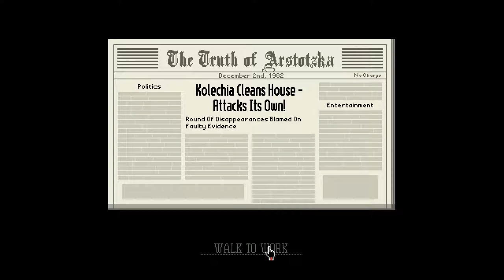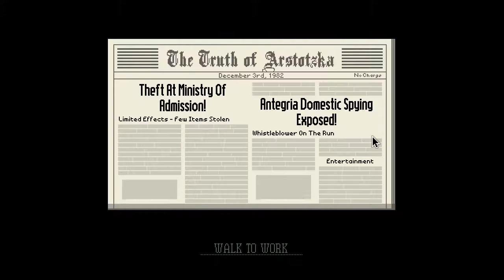The Adventures of a Border Security Guard - Papers, Please - Part 6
Follow Ministry of Admissions officer Viktor Ivanovic Koskov, as he tries to guard the Grestin border checkpoint of Arstotzka and protects his country from the threats of terrorists, illegal immigrants, killers, cheaters and other ne'er-do-wells. In today's episode, plates are stolen from the Ministry of Admission in an effort to forge documents and officer Koskov is paid a visit by his commanding officer.